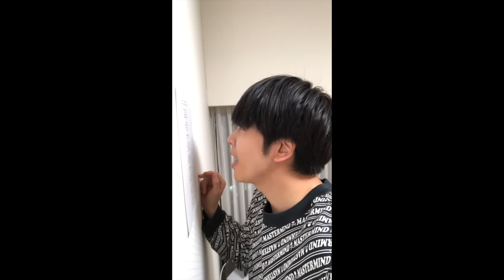Smile Up ! Project 〜「戀」歌います〜 増田貴久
「Johnny’s Smile Up ! Project」は、“いつも皆様の手の届くところにあって、ほほ笑みかけている”、
そんな存在でありたいと思います。

ジャニーズグループとして、微力ながら明るい未来を築くことのお役に立てるよう、努めてまいります。

★ジャニーズ事務所公式 YouTubeチャンネル